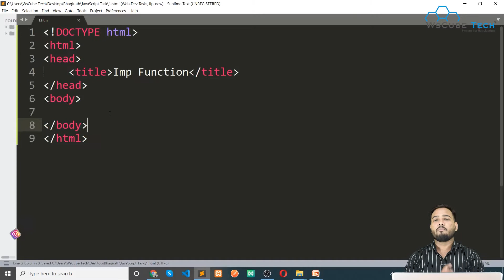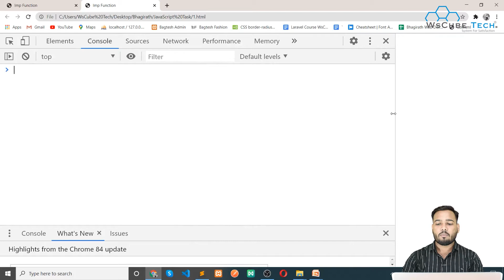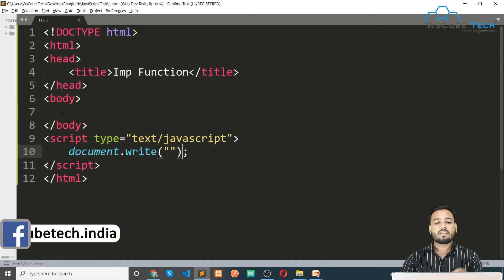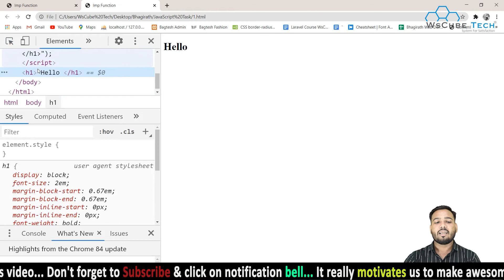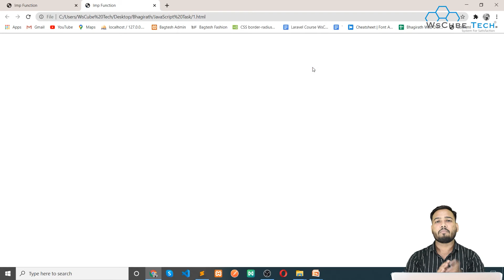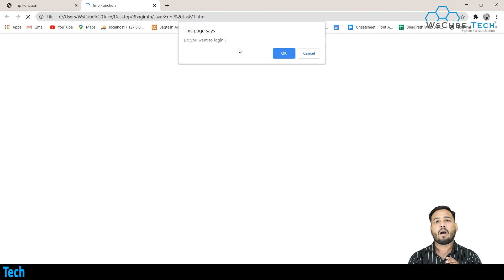#4 Functions in JavaScript | Practical Implementation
Functions in JavaScript | Practical Implementation
In This Tutorial, We will learn about  Functions in JavaScript | Practical Implementation